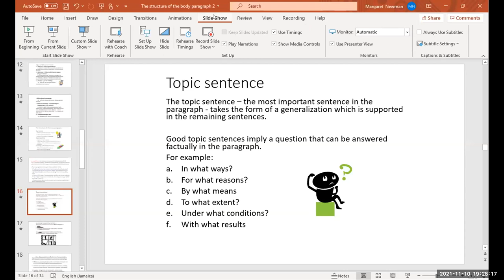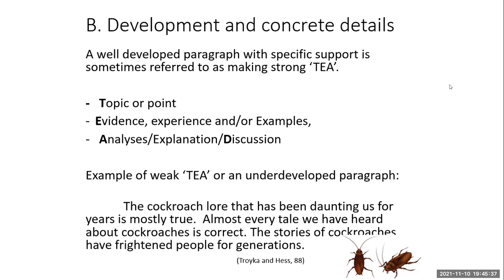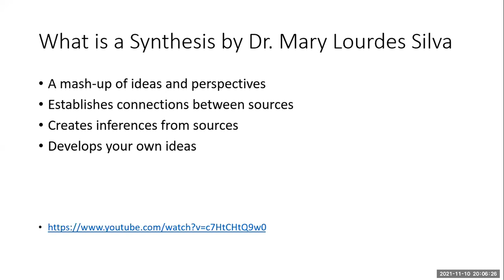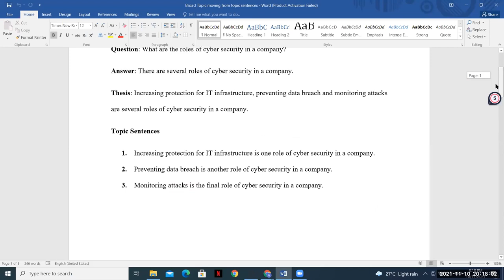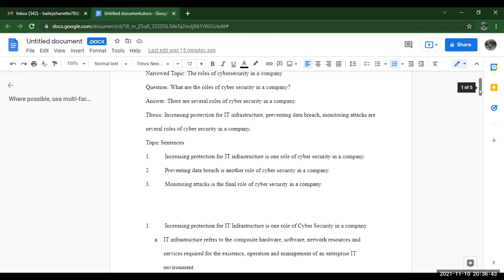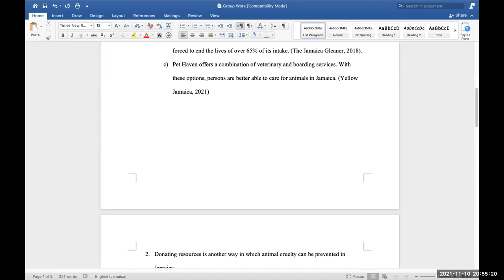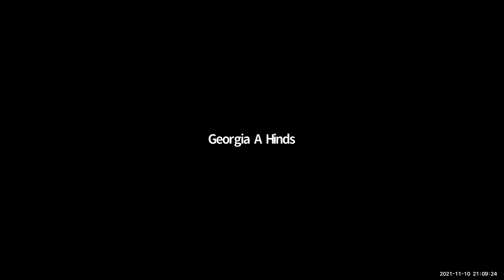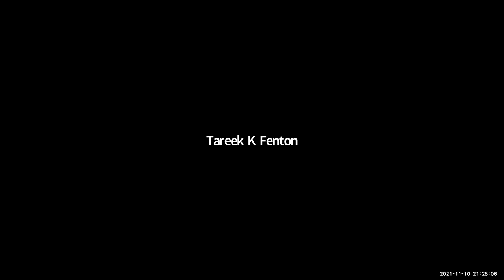SC COM ONE Week 3 Lecture 2